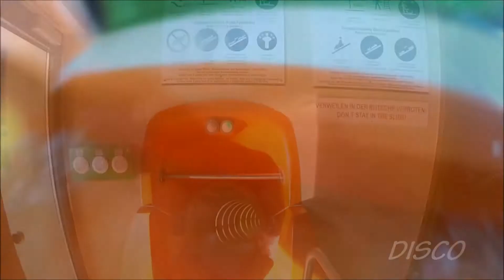Aqua Dome - Therme Längenfeld (A) - Trichterrutsche (New Bowl-Slide 2017)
Onridevideo der neuen Trichterrutsche im Aqua Dome zu Längenfeld in Tirol. Diese Rutsche ersetzt zusammen mit der Reifenrutsche die alte Röhrenrutsche von Roka-Nautic und ist die einzigste ihrer Art in Tirol. Dazu gibt es neben einem Glaselement im Trichter auch 3 verschiedene Szenenmöglichkeiten "Disco", "Gewitter" und "Bergrennen". Leider sind die Fugen im Trichter allerdings nicht sehr gut verarbeitet und die Gefahr sich weh zu tun beim Übergang zwischen Trichter und Auslaufröhre etwas höher. Ansonsten eine Toprutsche, unbedingt ausprobieren! ;)
Längenfeld ist eine 5000-Einwohner-Gemeinde in der Mitte des Tiroler Ötztales. Das Dorf ist durch seine erstmals 1830 entdeckte Thermalquelle berühmt geworden, heute besuchen jährlich ca. 350.000 Touristen den Aqua Dome, um sich vom Alltag zu erholen.
2004 wurde die Therme durch eine Rutsche von Van Egdom erweitert. 2017 wurde die Erneuerung des Kinderbereiches vollendet und die vorhandene Rutsche durch 2 neue aus der Werkstätte von Wiegand-Maelzer ersetzt.
Durch das warme Wasser in der Rutsche und den nicht gerade warmen Ausentemperaturen lief die Kamera in der Röhre stellenweise an, ich bitte, das zu entschuldigen.

Leider konnte ich hier keine Offride Videos machen, denn im gesamten Thermenbereich ist das Filmen, sowie fotografieren verbotern ;o ;).
Typ: Trichterrutsche "SpaceBowl" RR D=800
Länge: 80,96m
Starthöhe: 8,60m
Hersteller: Wiegand-Maelzer
Baujahr: 2017
Altersfreigabe: ab 10 Jahren
Schwierigkeitsgrad: Schwer (Schwarz)